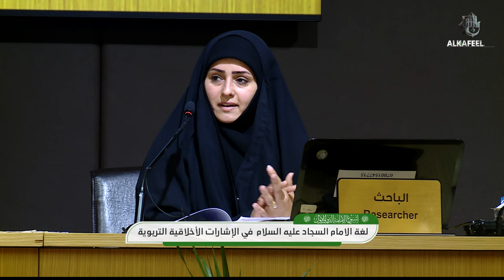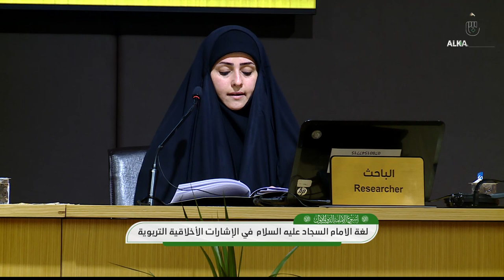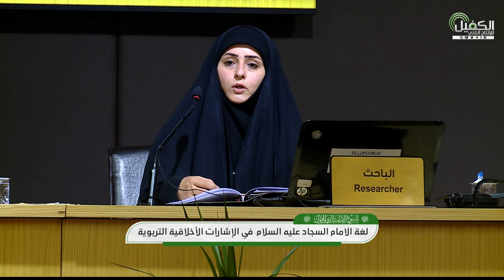السيدة كوثر فليح | بحث لغة الإمام السجاد (عليها السلام) في الإشارات الأخلاقية التربوية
قدّمت الباحثة السيدة كوثر فليح عبد الموسوي من مديرية تربية المثنى بحثًا بعنوان (لغة الإمام السجاد (عليها السلام) في الإشارات الأخلاقية التربوية/ دعاء مكارم الأخلاق أنموذجًا).
وألقت الموسوي بحثها ضمن فعاليات المؤتمر العلمي الموسوم بـ (السجاد والباقر (عليها السلام) السراجان المنيران)، الذي تقيمه الأمانة العامة للعتبة العباسية المقدسة ويشرف عليه قسم الشؤون الفكرية ومركز الصادقين ومركز الشيخ الطوسي وجمعية العميد العلمية والفكرية، ضمن فعاليات أسبوع الإمامة الدولي الأوّل.
ويُقام أسبوع الإمامة الدولي الأوّل تحت شعار (النبوة والإمامة صنوان لا يفترقان) وبعنوان (الإمامة نظام الأمّة).

1- فيسبوك..
2- تويتر..
3- التليجرام..
4- الانستكرام..